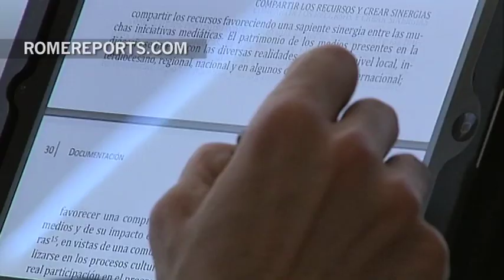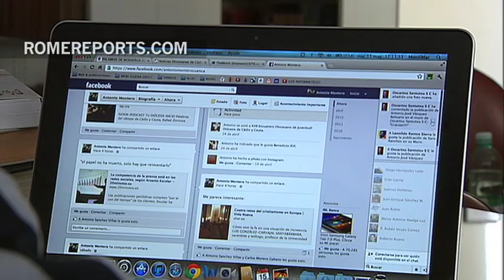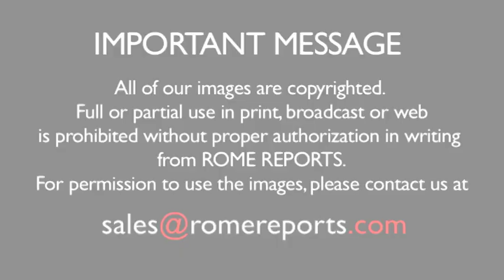“The idea is to develop guidelines so that the filter is already within the child's mind.”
Experts recommend that parents do not see the Internet as a threat but as an opportunity.